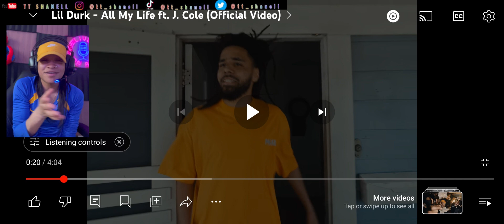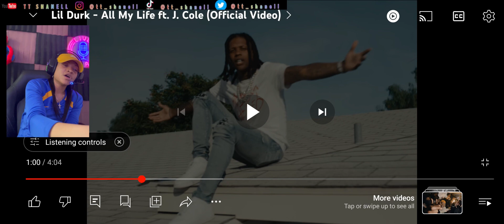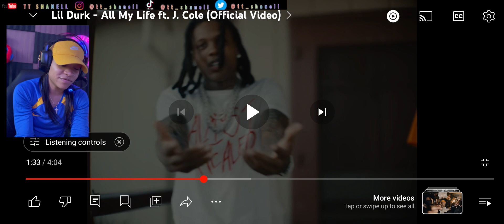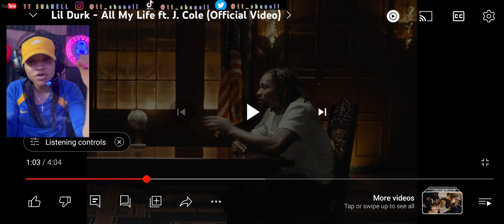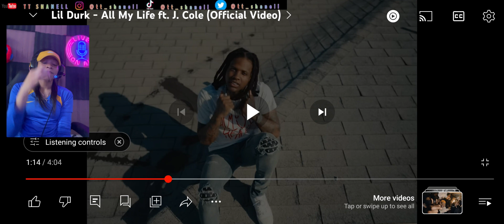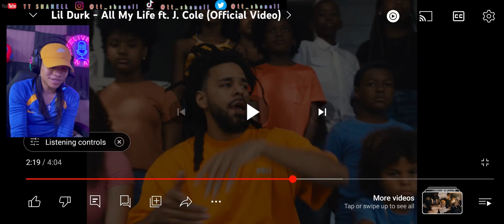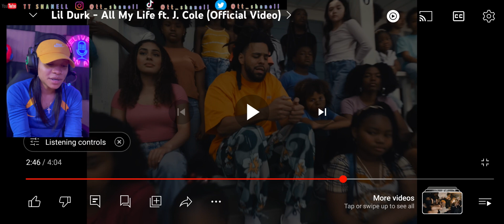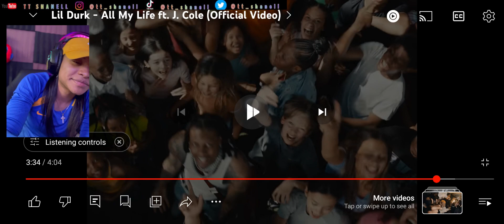Lil Durk - All my life ft. J. cole(Official Video) reaction video